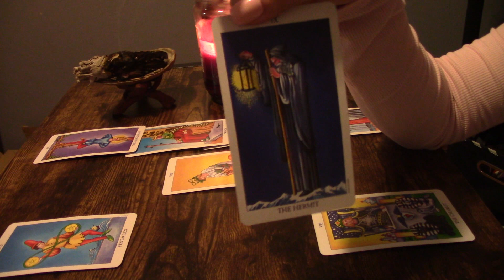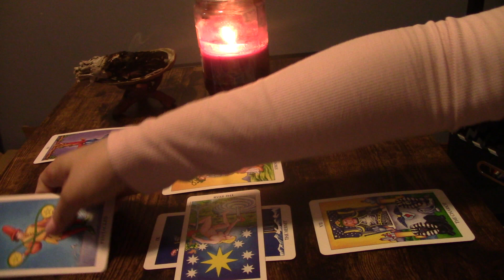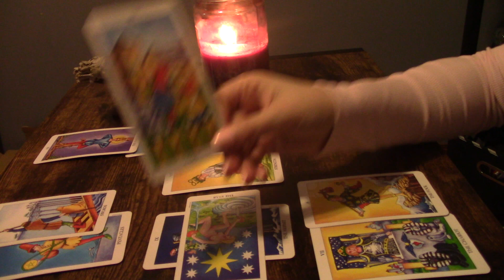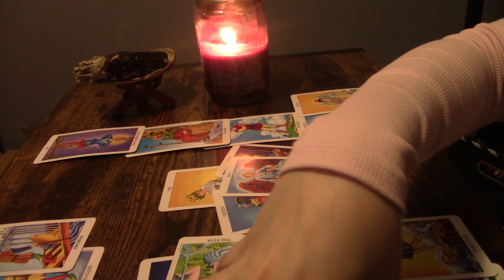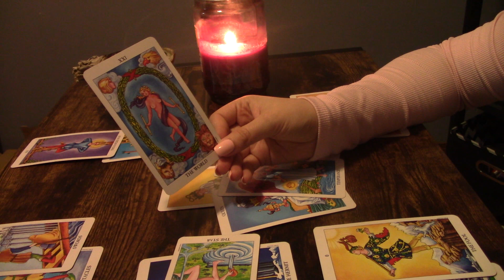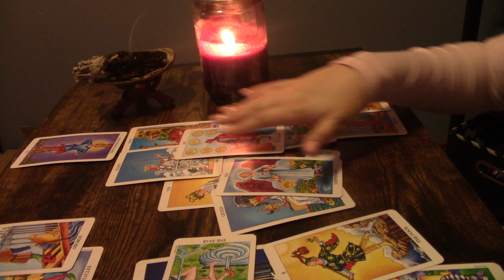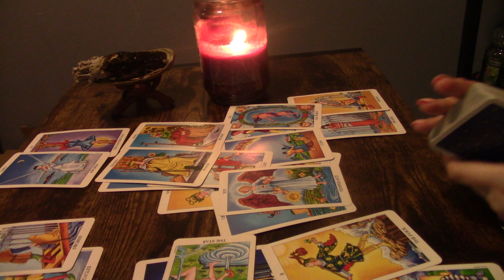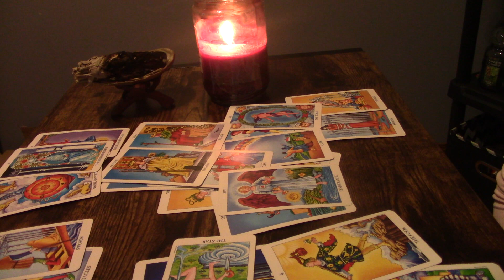♌️LEO ~ “YOU NEED TO HEAR THIS!! NEXT MOVE IS YOURS” LEO BONUS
*PERSONAL READINGS*

🔹RECEIVED ON OR BY THE MONDAY AFTER PURCHASE

RECORDED VIDEO READINGS $30
🔹 You may ask up to 4 questions
🔹 RECIEVED 5-7 DAYS AFTER PURCHASE

1. Energies can be backwards, roles can be reversed, or I can just be getting messages for/about someone in your energetic field. Apply the roles how they fit, if they fit at all.
2. If this message doesn’t resonate, you could also check out readings for your other signs. I do encourage this as it is very important that you get your full message.
3. Sometimes messages might not resonate at all, and when that happens, it simply means that there’s not a message there for you, but it came through for someone.
4. These are meant to hit on specific timeframes, but time and energy is fluid, and free will plays a big role in when and if things will or will not occur within a specific timeframe.
5. Do not focus too heavily on card gender. Take it however it resonates.
6. I do read intuitively. The cards and tools alone have a lot of meanings, but the main source of information are the intuitive messages I receive.
7. I am only a messenger and messages are not always what you want to hear.
8. Remember that these tools and readings do not dictate your life. This is just energy and energy can change. Readings are really just meant to show you opportunities, possibilities, and to give advice or guidance. This will of course never overpower or replace free will.

1. Any and all donations and payments go directly back into my channel. I am very grateful for your support and for allowing us to help guide you on this journey 💕
2. You can find me at $sharedsentience. If you would like to donate through PayPal, please use this link and be sure to type "donation"
3. For personals, my email is listed below. The only thing I accept PayPal for are donations unless there is a special circumstance.
5. No specific timeframe is placed on readings, and no refund will be given after the reading has already been completed. Typically, reading are 7-15 minutes long, but it varies.
6. It will be announced in each video if personal readings are open, but they may close by the time you see this video. Personal readings pile up quickly and must be closed at times to prevent delays.